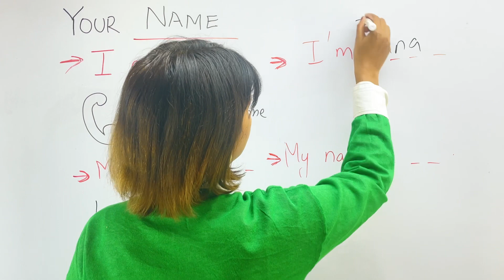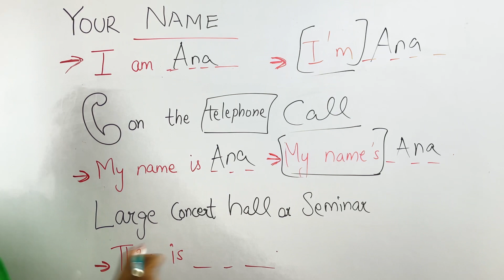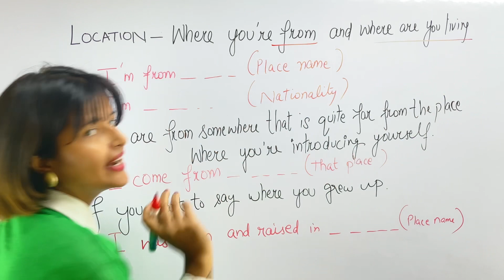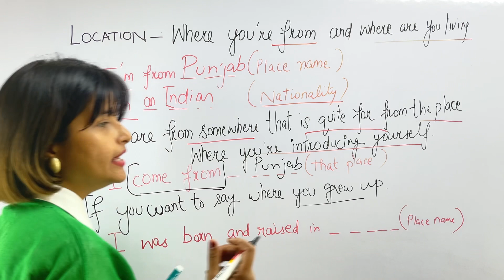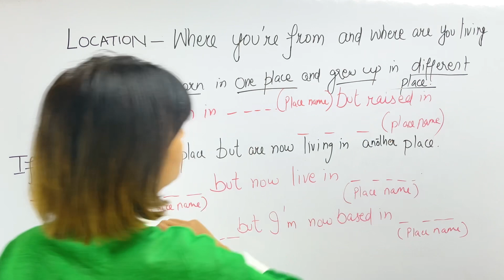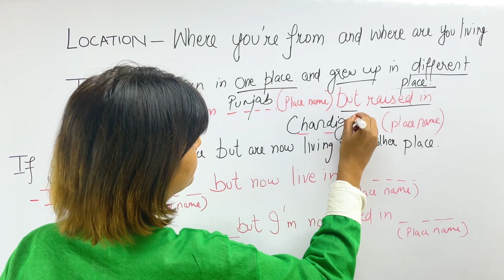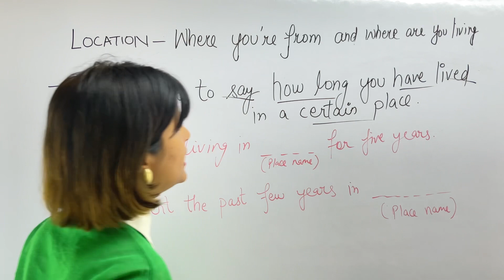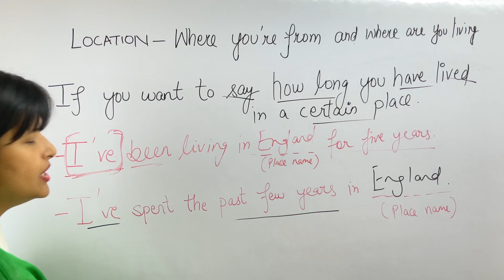SELF INTRODUCTION | How to Introduce Yourself Effectively | Explained in HINDI | Basic to Advance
Want to Join Online Classes ?
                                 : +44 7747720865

self introduction,
introduction,
introduce yourself,
introduce myself,
tell me about yourself in interview,
english,
english speaking,
introduction kaise de,
introduction in interview,
my introduction,
अंग्रेजी सीखें,